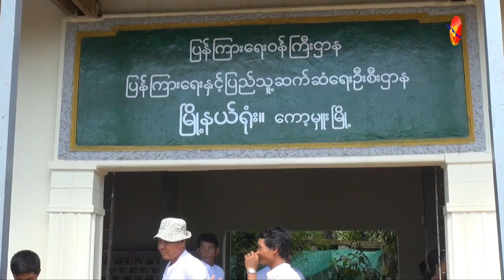First Mobile Library to Be Set Up in Kawhmu